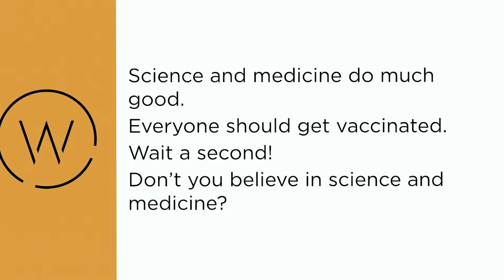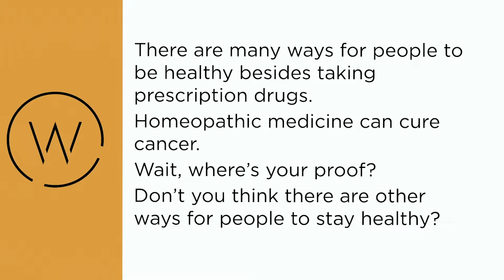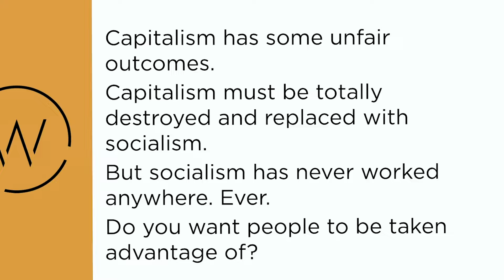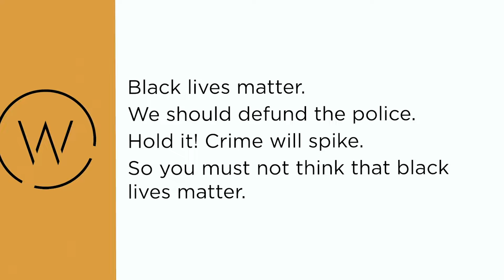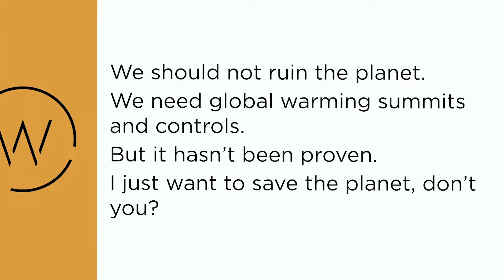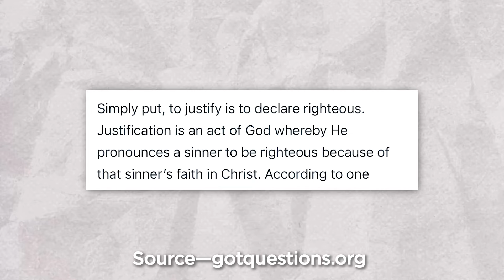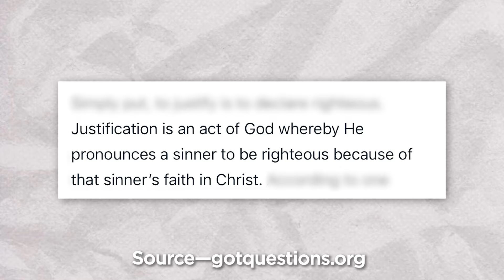Christians Are Getting DESTROYED By This New Fallacy...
Todd Friel discusses a newly named fallacy that has been making its rounds in Christian circles, both by unbelievers and believers: the motte-and-bailey fallacy. Here’s what you need to know to identify it and not fall prey to its trap.